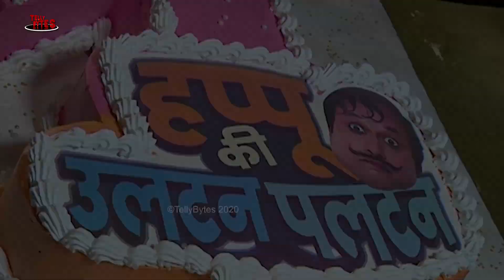Happu Ki Ultan Paltan Completes 1 Year